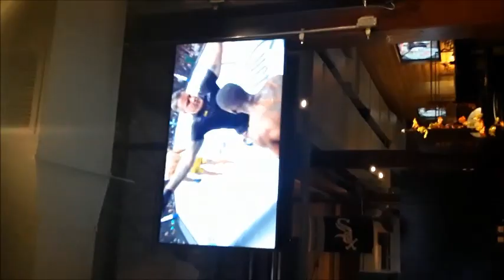izzy 281 ufc281 Highlights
izzy 281 ufc281